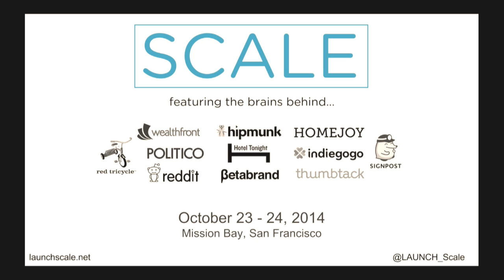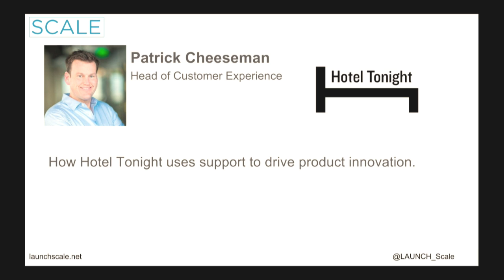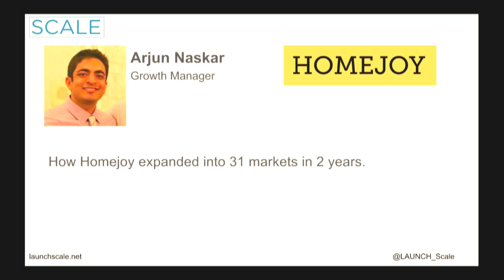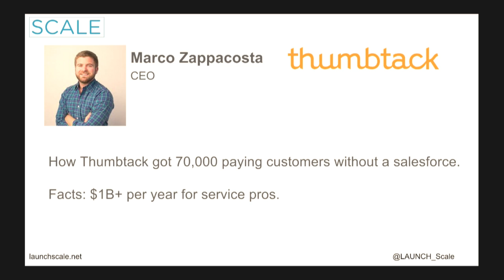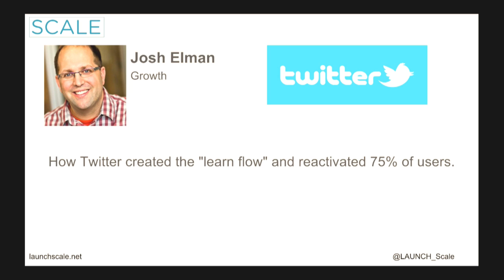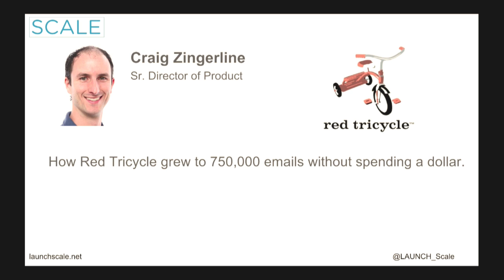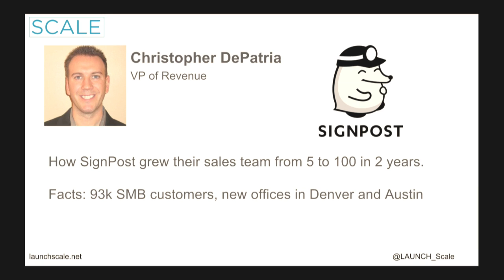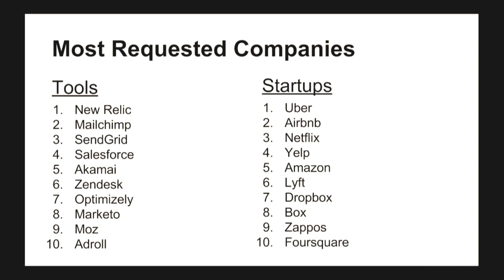LAUNCH SCALE - Oct 23-24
Learn how to SCALE your startup from the brains behind . . .

Hotel Tonight, Twitter, Pinterest, Reddit, Zillow, Yelp, POLITICO, Red Tricycle, Wealthfront, Betabrand, SignPost, Homejoy, Thumbtack, Indiegogo, Hipmunk, Teespring, Nextdoor, Smule, and many more!

@Jason interviews Brandon David and Luke Lightning about LAUNCH's upcoming event.